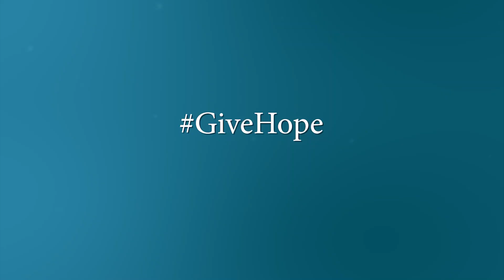Give Free Medical Aid, become a 700 Club Partner today ❤️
At The 700 Club, we believe in generosity and reciprocity. Living generously and giving back is vital to our everyday living 😊❤️

Become a partner today with as low as N2500, that’s only N83 a day or, a higher amount of your choice. With this, we can provide free medical services to those in desperate need who cannot afford and don’t have access to these amenities.

Type "I'm in" in the comments and we'll show you how to become a partner today.